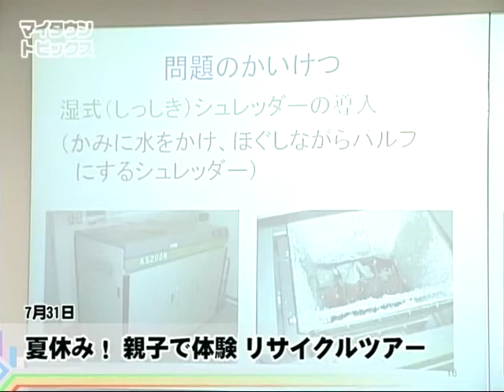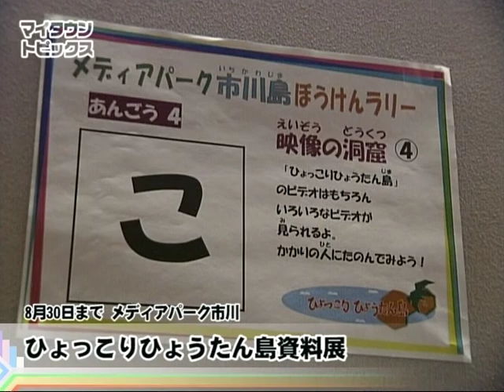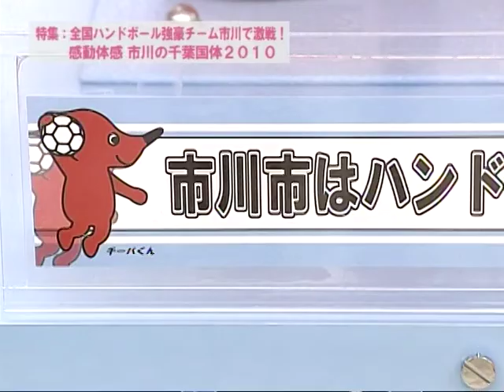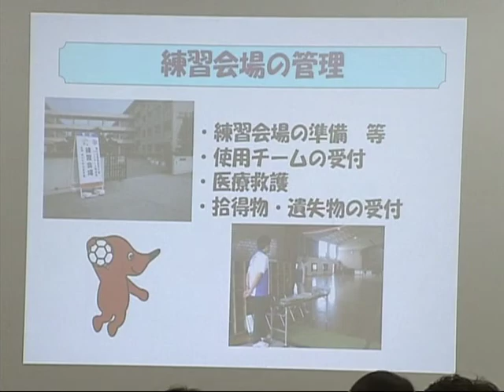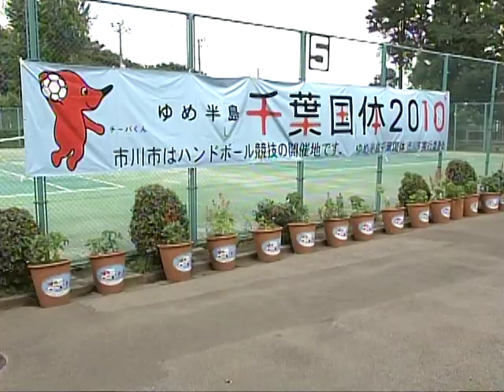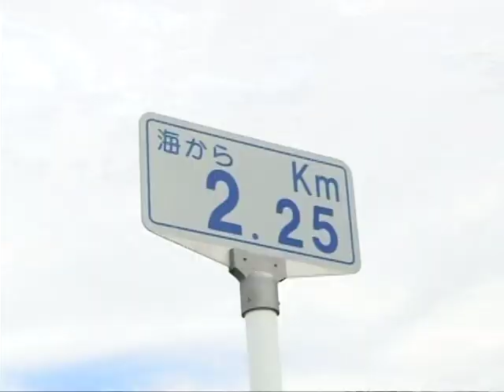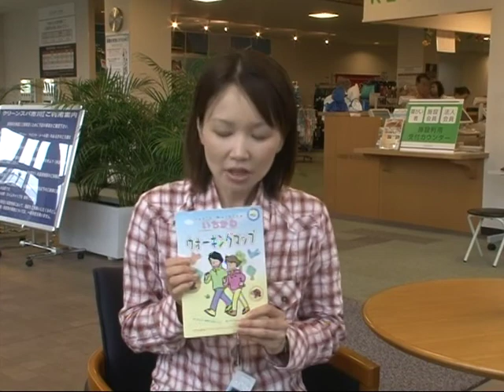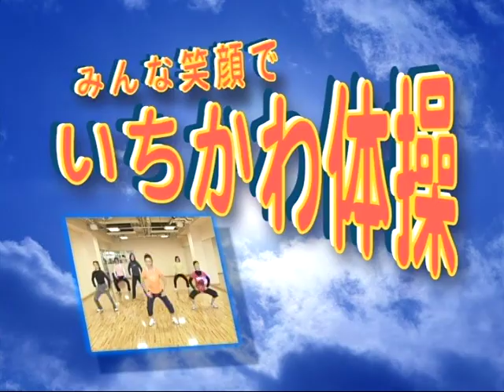マイタウンいちかわ 平成21年度Vol.21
特集：全国ハンドボール強豪チーム市川で激戦！
「感動体感いちかわの千葉国体2010」